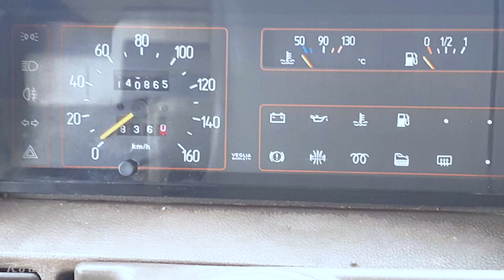camper usati in veneto (giorno 5 covid)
strumento per il controllo infiltrazioni
eco doth 3 generazione
I miei occhiali per lo sport
presa USB con luci
presa USB
Supporto Auto Smartphone Magnetico
La mia attrezzatura per fare video
La mia borsa
La mia fotocamera
Il microfono
La videocamera compatta
Il registratore audio
Il cavalletto da tavolo
Il microfono lavalier
Accessori Kit per GoPro
Base Scorrevole per Treppiedi